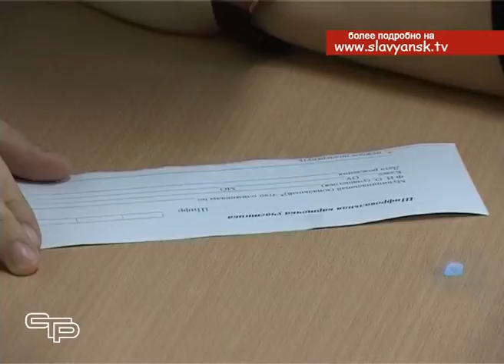Начался новый тур олимпиады школьников